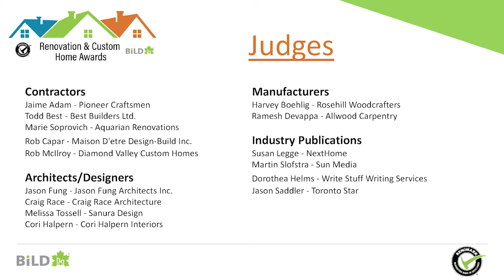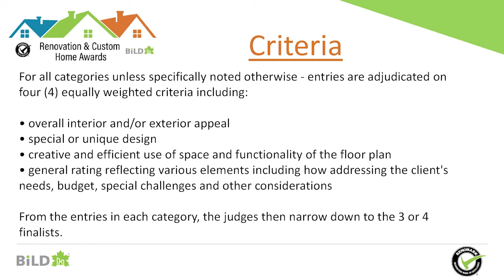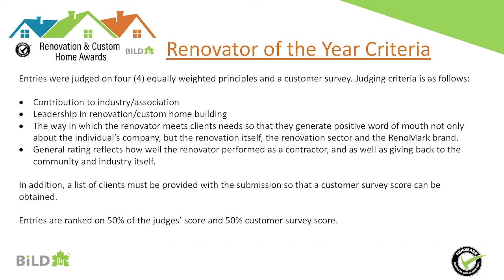2021 Renovation & Custom Home Builder Awards Show